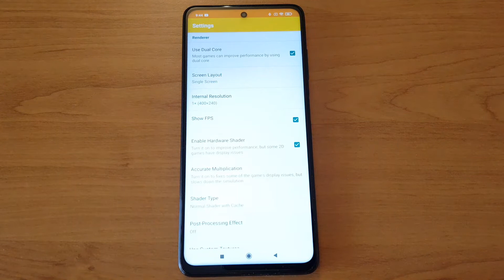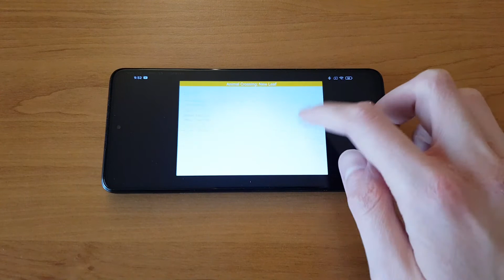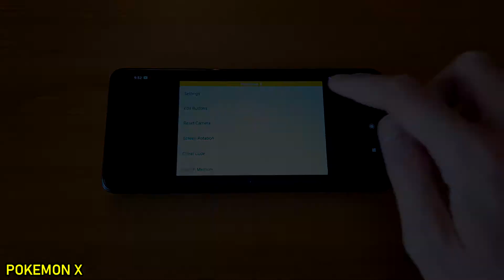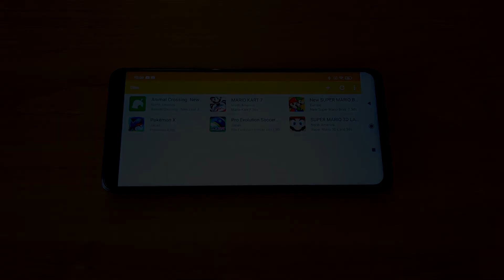Xiaomi Poco X3 (SD 732G) - Animal Crossing: New Leaf / Pokemon X / PES 2013 - Citra MMJ - Test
Citra Emulator MMJ (Build from 18 January, 2021) test on Xiaomi Poco X3 (Snapdragon 732G, 6GB RAM).

Tested games: Animal Crossing: New Leaf, Pokemon X, PES 2013